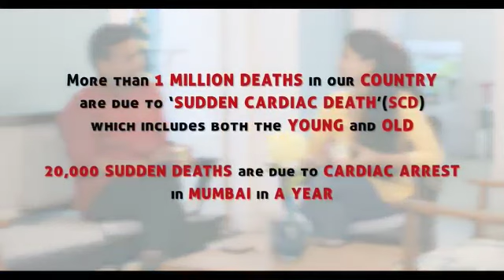CPR for 💓 heart, You can save a life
A heart attack is a “CIRCULATION” problem.
A blocked artery prevents oxygen-rich blood from reaching a section of the heart. If the blocked artery is not reopened quickly, the part of the heart normally nourished by that artery begins to die.
Cardiac arrest can be reversible in some victims if it's treated within a few minutes.
•  First, start CPR right away.
•  Then, if an Automated External Defibrillator (AED) is available, use it as soon as possible.
•  If two people are available to help, one should begin CPR immediately while the other calls ambulance or emergency medical services and finds an AED.